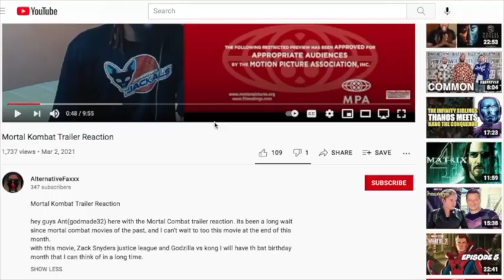SECRET INVASION1x2 REACTION!! EPISODE 2 Recap, Breakdown, Review, & Ending Explained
We watch and react to Marvel Studios' Secret Invasion, giving our Review, Breakdown, Theories, & Easter Eggs as well as our Discussion on plot theories & easter eggs. The episode features a brilliant scene between Samuel L. Jackson (Nick Fury) & Don Cheadle (James “Rhody” Rhodes), the ending reveal of Nick Fury’s Skull Wife, Ben Mendelsohn (Talos), Olivia Coleman (Sofia) Torture Scene, and Emilia Clarke (Sybil), as this picks up immediately after the Maria Hill death scene where the episode dives further into the Captain Marvel connections (flashback), Gravik (Kingsley Ben-Adir) explained, the Skrull invasion, setting us up for an exciting Episode 3. Dive in with us on this exciting journey into the MCU with 'Secret Invasion' Episode 2 on Disney+. In our first time watching, we're going to share our genuine reactions to the episode's best moments/scenes and conduct a comprehensive review that leaves no stone unturned. Here's our in-depth breakdown of key scenes, as we uncover easter eggs meticulously embedded by Marvel Studios, and speculate on theories that could impact future episodes. SPOILERS Abound!

Covering FULL Marvel Secret Invasion Episode 2 Breakdown and Easter Eggs. Super Skrull Explained. Groot, Cul Obsidian, Frost Beast, Extremis Iron Man Powers. Avengers Scene Explained. Agents Of SHIELD connections. Why Rhodey is a Skrull, Other Avengers and Marvel Characters who have been skrulls.

Secret Invasion Episode 1 Ending Explained. What Happened to Maria Hill. Emilia Clarke and Super Skrulls. Nick Fury's New Avengers Team. Iron Man Armor Wars connections. Fantastic Four Marvel Easter Eggs and connections. Secret Invasion will pay off the Spider-Man Far From Home Post Credit Scene, connect with Spider-Man No Way Home Easter Eggs. And set up Captain Marvel 2, The Marvels Movie 2023. With more Skrulls and Kree characters. And introducing new characters like Emilia Clarke Skrull  and Rhodey War Machine before Armor Wars. Everett Ross Black Panther Wakanda Forever connection.

Secret Invasion is based on the Marvel Avengers and X-Men crossover. Thunderbolts Teaser. Sentry Explained. Thunderbolts vs The Sentry. Sentry History, Powers and Abilities. New Team Roster, Winter Soldier, Yelena Belova, Red Guardian, Val, Ghost, Taskmaster and John Walker US Agent.

Avengers 5 Kang Dynasty Trailer, Avengers 6 Secret Wars Trailer, Thunderbolts Trailer, Deadpool 3 Wolverine Trailer and more Fantastic Four Teaser videos!